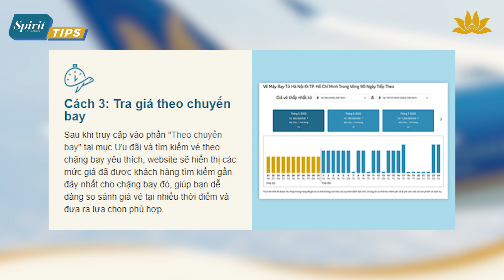[Spirit Channel] VNA Tips No.13: Bí kíp săn vé máy bay giá rẻ mùa hè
Chương trình ưu đãi định kỳ hàng tuần dành cho bạn khi mua vé máy bay nội địa trên trang web và ứng dụng di động Vietnam Airlines:
- Thứ 2 và thứ 3 hàng tuần sẽ có chương trình Midnight Sales – Giảm đến 20% giá vé.
- Thứ 4 hàng tuần là chương trình Ứng dụng trên tay – Săn ngay ưu đãi giảm tới 20% giá vé (Áp dụng khi mua trên ứng dụng di động Vietnam Airlines).
- Thứ 5 rực rỡ với giá vé máy bay chỉ từ 99.000VNĐ.
- Thứ 7 và chủ nhật, Vietnam Airlines có chương trình ưu đãi, giảm tới 40% giá vé máy bay khi mua trong 02 ngày cuối tuần!
Ngoài ra, Hội viên Bông Sen Vàng khi mua vé trực tuyến từ nay đến hết 31/12/2022 còn được nhận ngay:
- Nhân đôi dặm thưởng: Áp dụng cho tất cả các hạng thẻ Bông Sen Vàng.
- Nhân đôi dặm xét hạng: Áp dụng cho Hội viên hạng Titan, Vàng và Bạch Kim